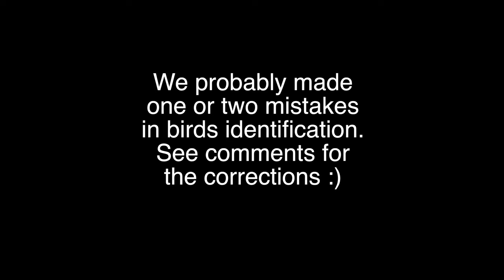Birds of Doñana National Park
A birding trip to Doñana national park in the Southern Spain. In total we saw more than 70 species of birds in one day, but only some of them made it into this video.